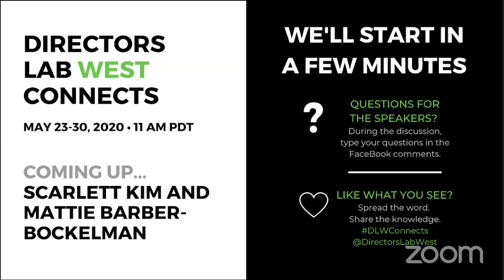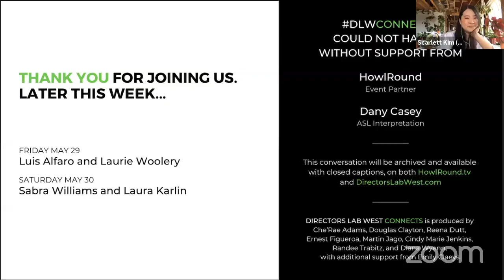Directors Lab West Connects - Scarlett Kim and Mattie Barber-Bockelman on Thursday 28 May 2020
Reimagining Liveness and Connection for Virtual Space

Join us for a conversation with Scarlett Kim and Mattie Barber-Bockelman, Programs & Projects Managers of CultureHub Los Angeles and New York. They will discuss “liveness” and “intimacy” in virtual engagements. Informed by CultureHub’s 10 years of exploring new media, they will share perspectives on how virtual environments can be a site of reimagining and rejuvenating connection and communication.

This conversation is presented as part of Directors Lab West Connects, an 8-day series of livestreamed conversations and Q&As crafted for and by theater directors and choreographers that will reflect upon, explore, and inspire paths forward in the transformed and transforming nature of live theater. Curated to reflect a wide range of topics, each session will feature speakers sharing their unique perspectives for 30 minutes, followed by a live moderated 15-minute Q&A.

ABOUT DIRECTORS LAB WEST

Founded in 2000, Directors Lab West brings together dedicated emerging and mid-career theatre directors and choreographers together with master artists for an eight-day long intensive filled with workshops, conversations, panels, and symposia enabling them to inspire each other to dream and create the future of American Theatre. Now entering its third decade, the Lab's alumni network is comprised of over 600 theater artists from all over the world. Directors Lab West is presented with artistic partners in Pasadena and Los Angeles and is supported by the Stage Directors & Choreographers Society.

Directors Lab West Connects is produced by Che’Rae Adams, Douglas Clayton, Ernest Figueroa, Martin Jago, Cindy Marie Jenkins, Randee Trabitz, and Diana Wyenn, with additional support from Emily Claeys and Reena Dutt.